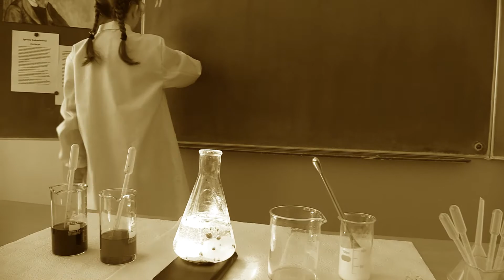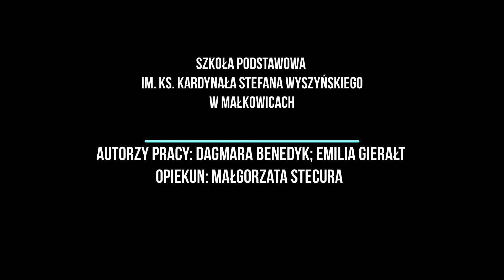Doświadczenie - Królowa Salonów - Lampa Lawa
Praca przygotowana na ogólnopolski konkurs filmowy "Science Movie" przez uczennice klasy VII Dagmarę Benedyk i Emilię Gierałt pod kierunkiem p. Małgorzaty Stecury.